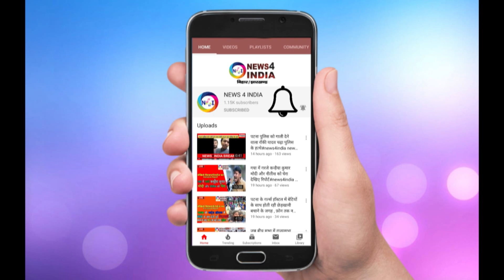देखिये PATNA के KANKARBAGH पहुच कर क्या बोली AKSHARA SINGH एक्सक्लूसिव इंटरव्यू शशि यादव के साथ